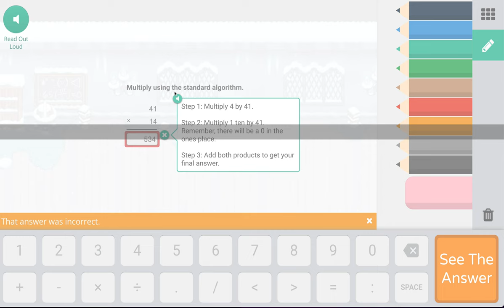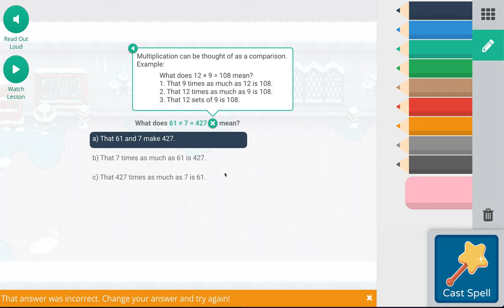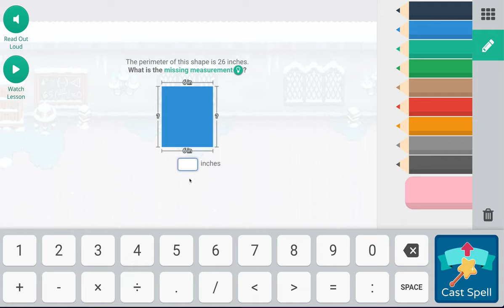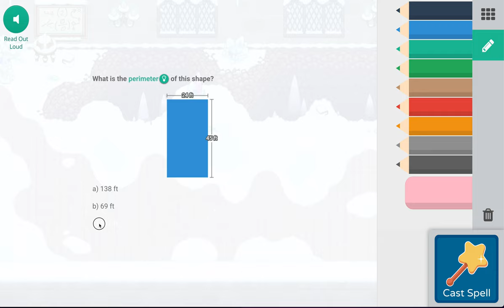Prodigy Info: Ice Tower Boss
Whoa! Look at the size of that thing!!! It's THE DARK GLACIAS!!! In this episode, Luke talks you through the Ice Tower to face the big boss on the top level.